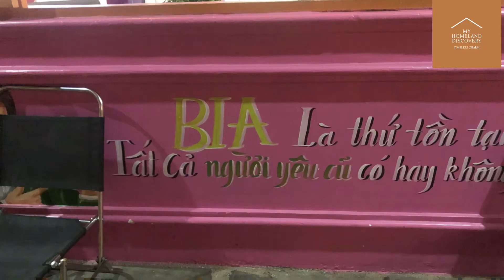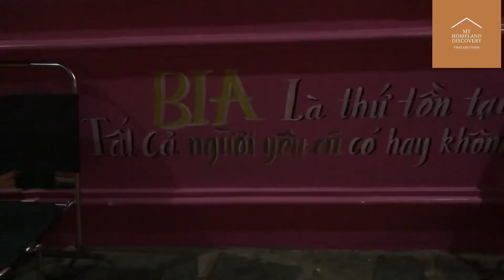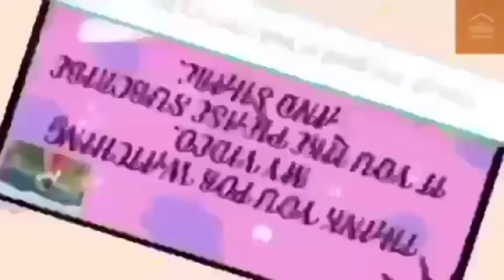Video 145, Cafe the Rose, 44/1 Nguyen Tat Thanh, Pleiku, Gia Lai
Cafe the Rose